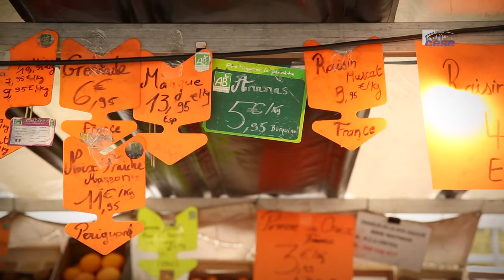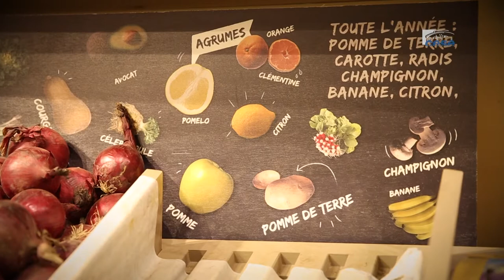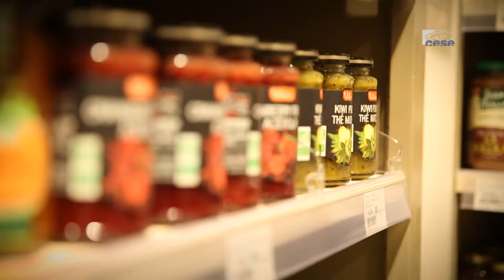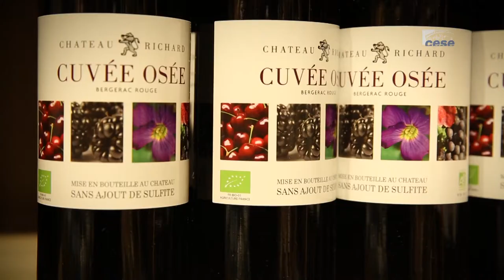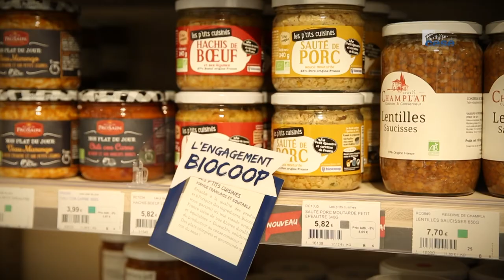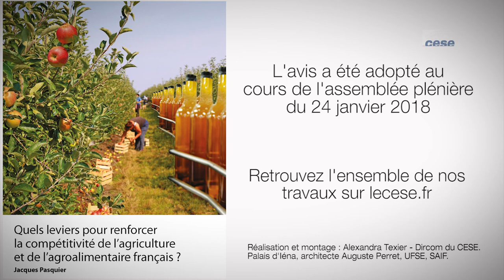Quels leviers pour renforcer la compétitivité de l'agriculture et de l'agroalimentaire français ?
Avis rapporté  par Jacques PASQUIER, au nom de la section de l'agriculture, de la pêche et de l'alimentation.
La compétitivité est souvent réduite à une question de prix et de coûts de production. En réalité, que ce soit au niveau d’une exploitation agricole, d’une entreprise, d’une filière ou d’un pays, elle repose sur bien d’autres dimensions : la qualité gustative et sanitaire des produits, leur adéquation avec les attentes des consommateur.rice.s, les emplois générés, les impacts environnementaux… En effet, ces derniers éléments sont susceptibles de générer d’importantes dépenses qui sont assumées de manière collective.

Après en avoir précisé la définition, le projet d’avis présente les principaux leviers à actionner afin que les filières agricoles et alimentaires françaises renforcent leur compétitivité pour satisfaire les besoins intérieurs ainsi que pour développer des exportations créatrices de valeur.